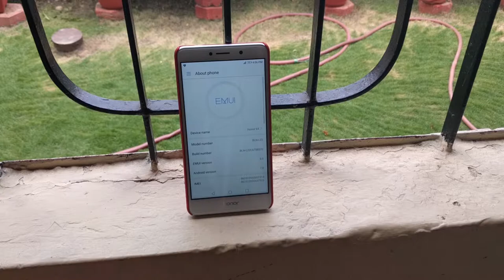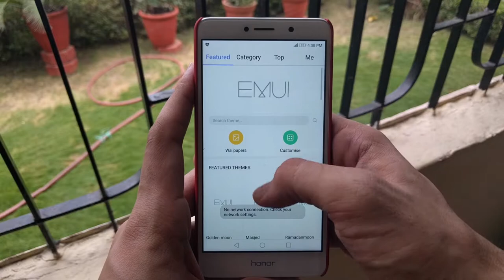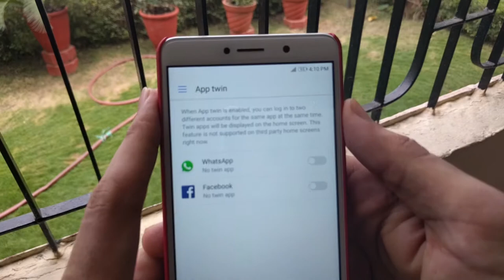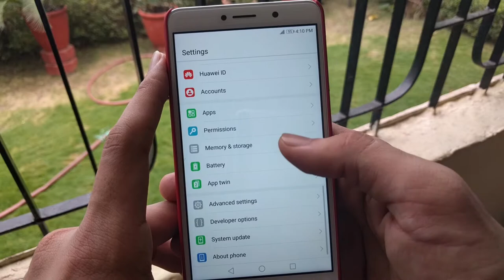Honor 6X Nougat Update!